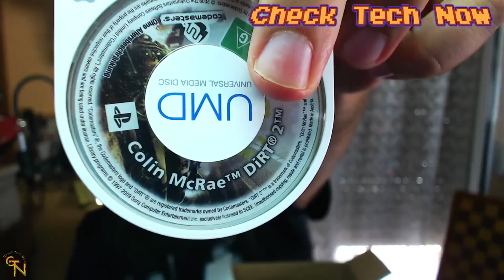ΤΡΕΛΗ ΑΓΟΡΑ..!!! 24 ΠΑΙΧΝΙΔΙΑ ΜΕ 20 ΕΥΡΩ!!!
Τελικά πρέπει να το κάνω επάγγελμα μου φαίνεται αυτό, ίσως μια από τις καλύτερες αγορές του τελευταίου καιρόυ.
24 παιχνίδια με 20 μόνο ευρώ, πραγματικά δεν θα μπορουσε να γίνει καλύτερο.

Intro:
331Erock